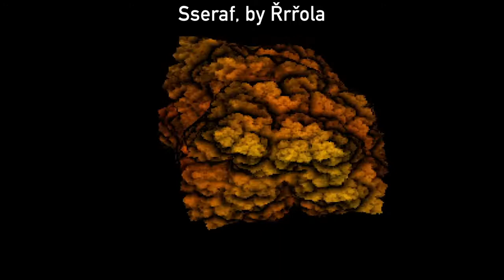Nano Awards 2022 - Best High-end Intro Nominees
These are the 5 nominees for the Best High-end Tiny Intro of 2021
- Lightcrypt, by Gopher / Alcatraz  (A 256 byte intro for DOS)
- Mems, by Digimind (A 256 byte intro for DOS)
- Sseraf, by Rrrola (A 256 byte intro for DOS)
- Blake32, by Superogue / Marquee Design (A 32 byte intro for DOS)
- Up up Down, by Sensenstahl  (A 256 byte intro for DOS)

and find out how you can vote.